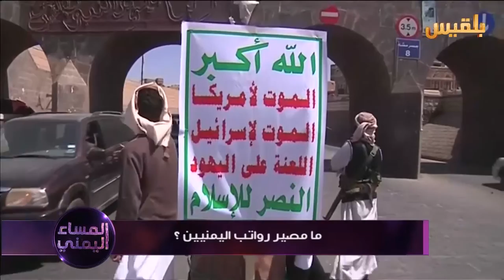المساء اليمني | أزمة الرواتب.. مأساة مضاعفة | تقديم: آسيا ثابت